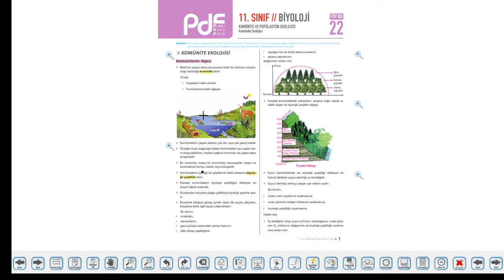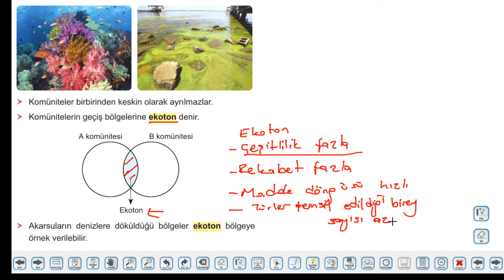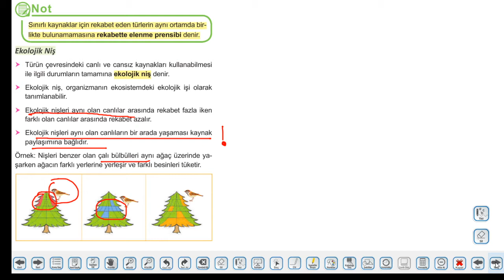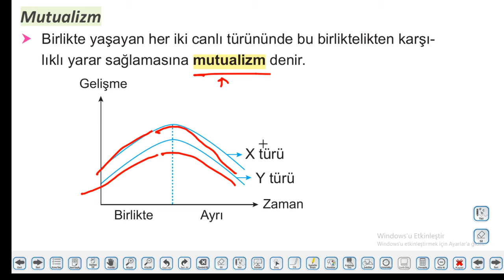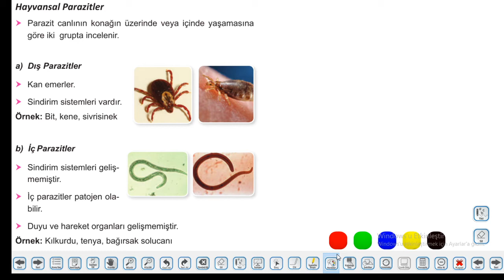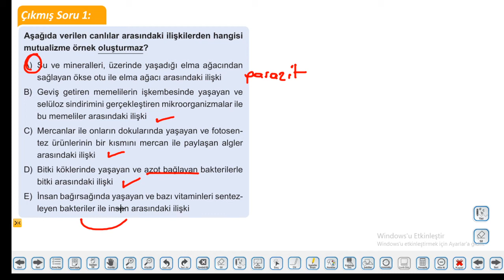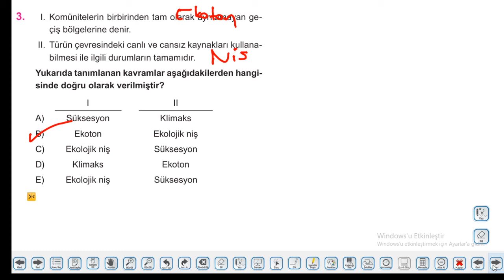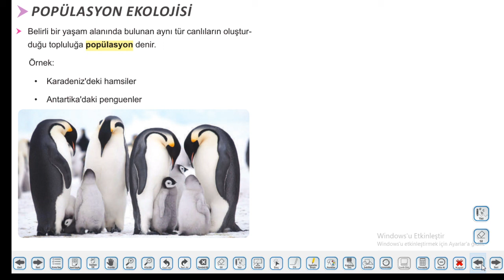11.SINIF BİYOLOJİ KOMİLİTE EKOLOJİSİ